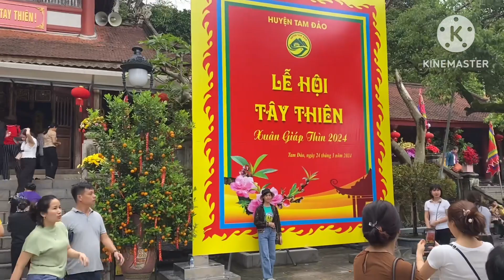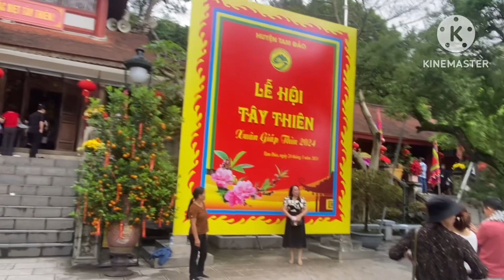Đền thờ Quốc Mẫu Tây Thiên ( - 2024)